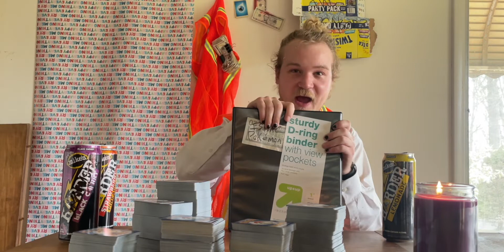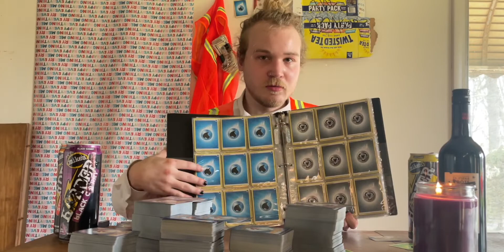My Crazy Extreme Pokemon Collection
Over 2 thousand Pokemon cards and they are all different.
I love Pokemon...